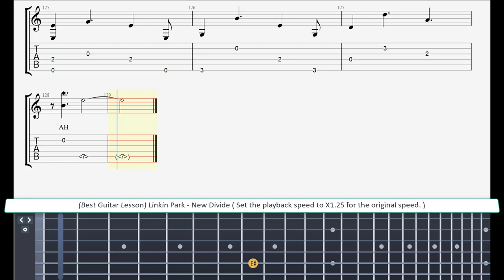(Best Guitar Lesson) Linkin Park - New Divide (slow speed for lesson)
I remembered black skies
The lightning all around me
I remembered each flash
As time began to blur
Like a startling sign
That fate had finally found me
And your voice was all I heard
That I get what I deserve
So give me reason
To prove me wrong
To wash this memory clean
Let the floods cross
The distance in your eyes
Give me reason
To fill this hole
Connect this space between
Let it be enough to reach the truth that lies
Across this new divide
There was nothing in sight
But memories left abandoned
There was nowhere to hide
The ashes fell like snow
And the ground caved in
Between where we were standing
In every loss, in every lie
In every truth that you'd deny
And each regret, and each goodbye
Was a mistake too great to hide